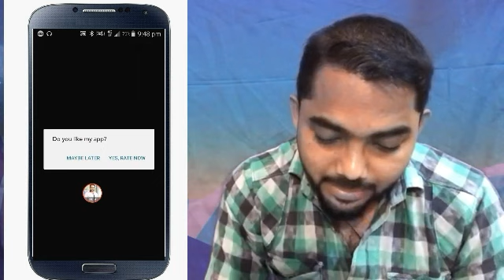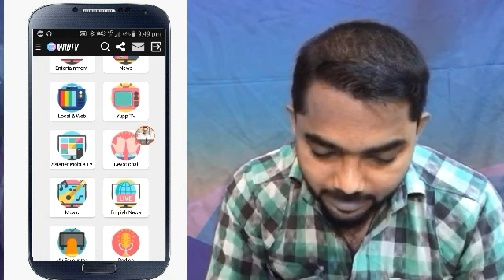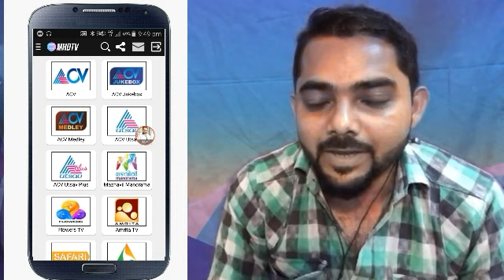Malayalam live TV